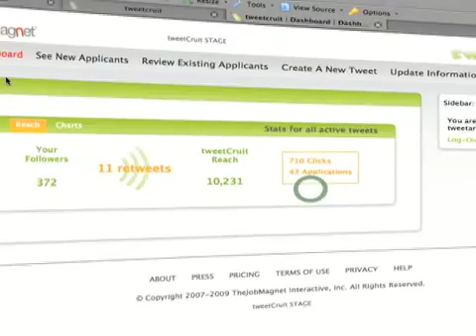The Job Magnet on TweetCruit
Are you a Twitter user? TweetCruit is an innovative new way to recruit staff and track applicants.